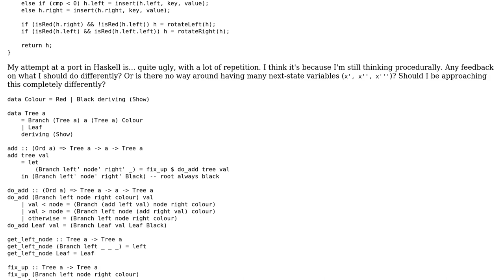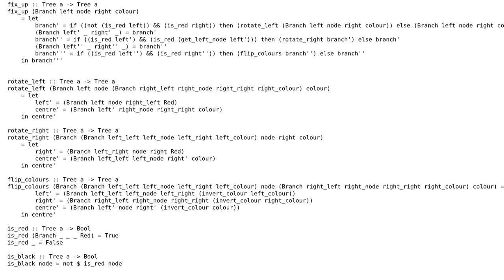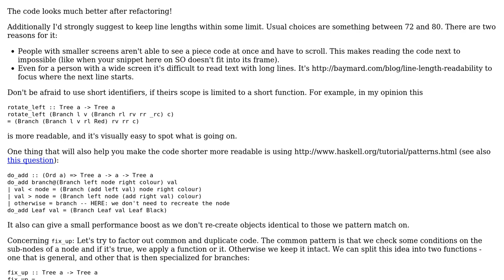Code Review: (How) should I avoid writing procedural code in Haskell?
With thanks & praise to God, and with thanks to the many people who have made this project possible! You are responsible for your own actions.